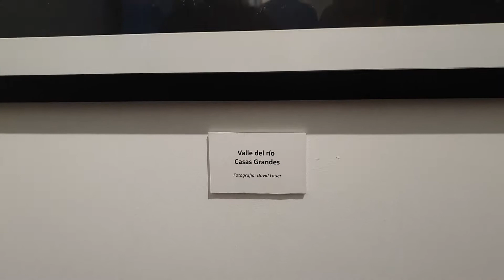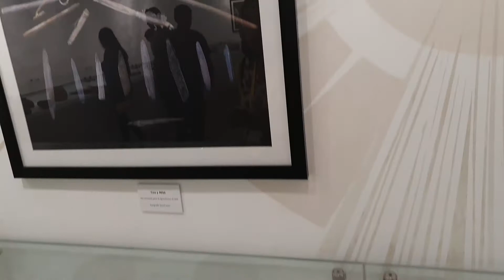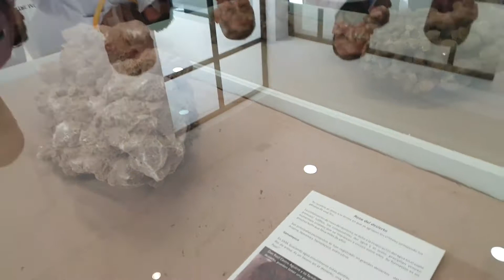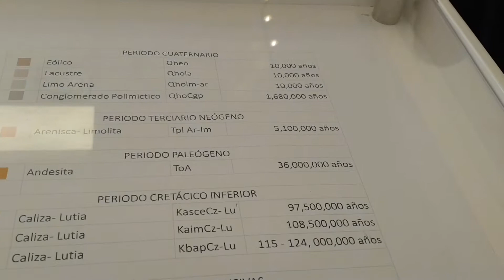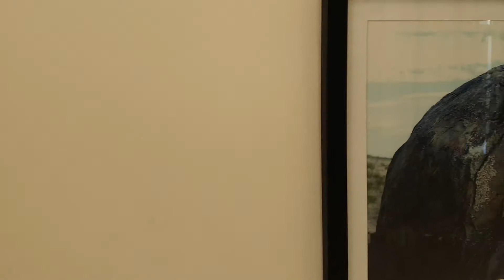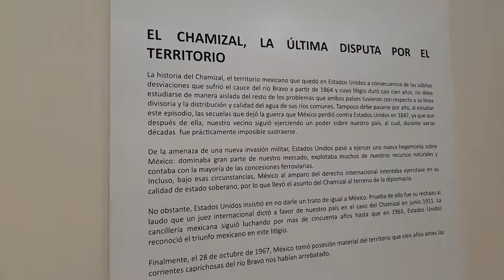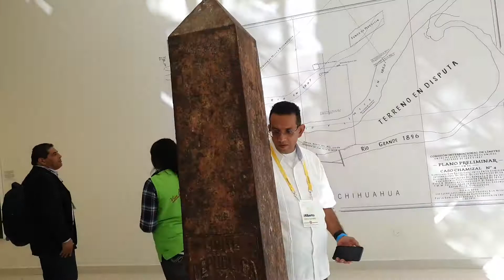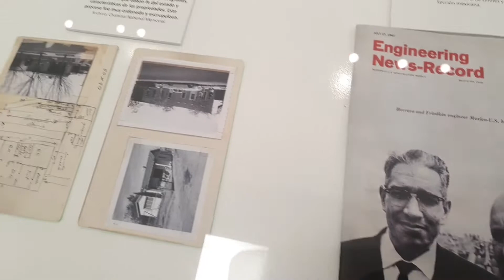Museo de Arqueología e historia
Cd Juárez Chihuahua